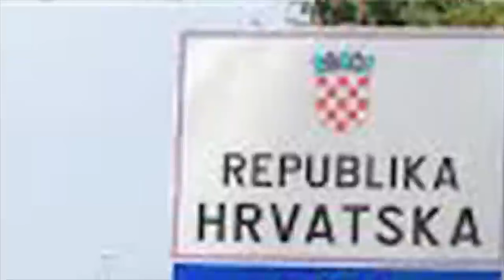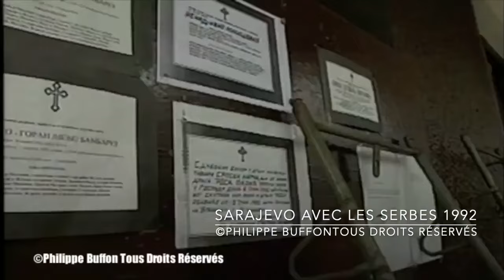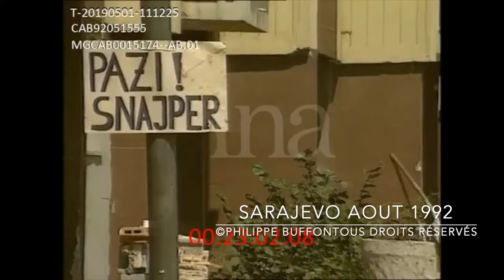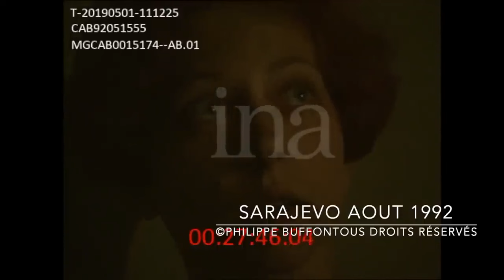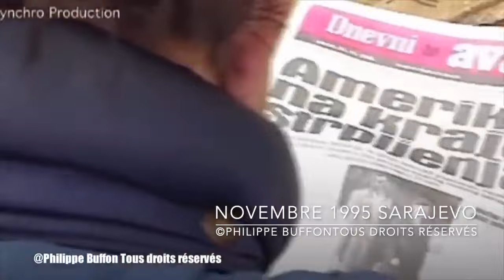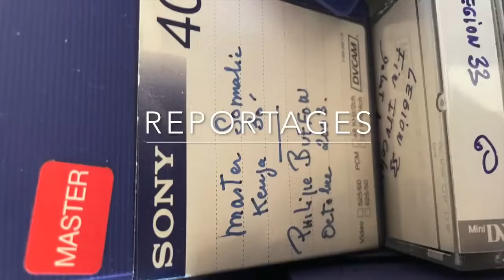Eclatement de la Yougoslavie Les Occidentaux responsables ?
Un reportage de Philippe Buffon sur la mise à mort de la Yougoslavie
avec des reportages de Philippe Buffon
Comment la Yougoslavie a éclaté ..Quelles en ont été les raisons ?
La guerre de Bosnie-Herzégovine 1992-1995